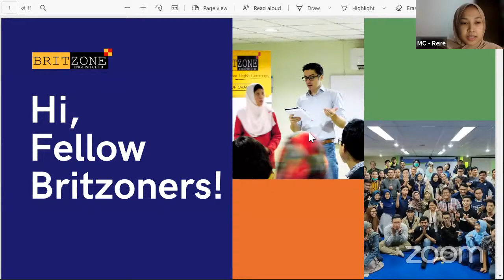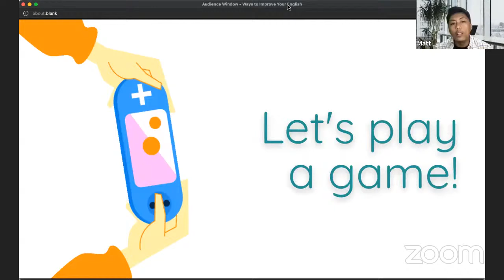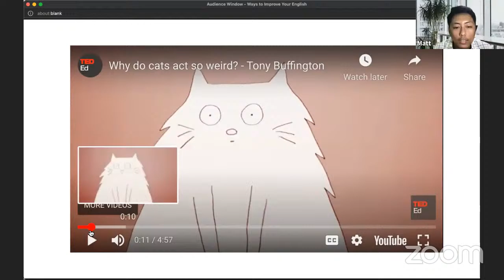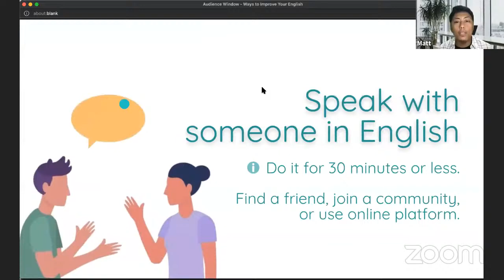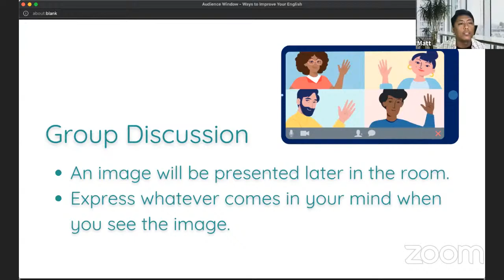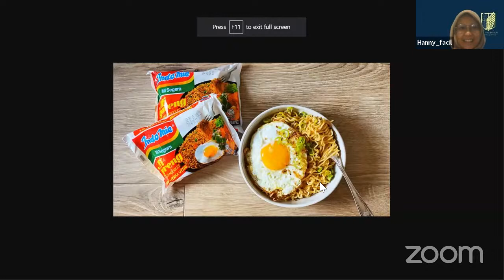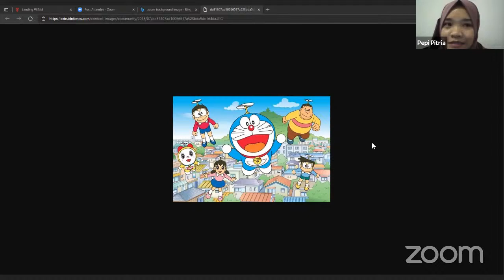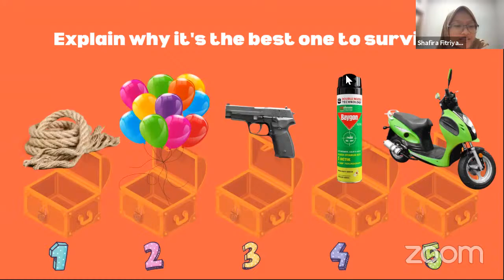Britzone Class LIVE - Ways to Improve Your English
Britzone Speaking Academy presents :

Ways to Improve Your English
by Matthew - English Enthusiast

Good day, Britzoners!!

When you are learning English, it is important to keep your motivation up. There may be moments where you feel that improving our English skill is a bit more difficult, so switch up your methods and do not be afraid to make mistakes.

We also can learn English easily from the things around us, such as reading articles or watching movies. By doing it regularly, we can practice by ourselves to get used to English. In this class, we will learn and practice English with more simple ways.

So, are you ready for tuesday class? Let's join the class on:

Platform : Zoom Cloud Meetings